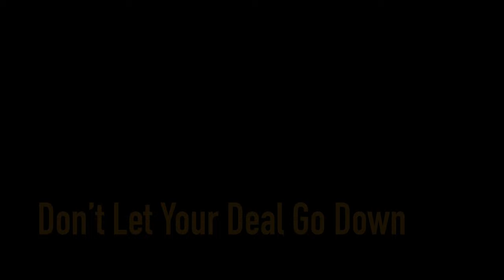Joel Mabus at the 2021 Fretboard Festival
Joel Mabus is a longtime fixture in American folk music. A songwriter with roots deep in tradition, he’s toured the major folk clubs and festivals all over North America.  Cornell Folk Song Society says he “is a free-ranging fretboard genius and funny, deep songwriter whose warm voice, sly humor, and musicianship sweep audiences along for the ride.”

Festival Produced by Bryan Heany / 37.ENT LLC in collaboration with the Kalamazoo Valley Museum.

Videography:
J Ludeker / Hemlock Media
Tony Mitchell / Texturehouse Media

Production Assistant:
Paul Schaedig / Texturehouse Media

The Kalamazoo Valley Museum is operated by Kalamazoo Valley Community College and is governed by its Board of Trustees.